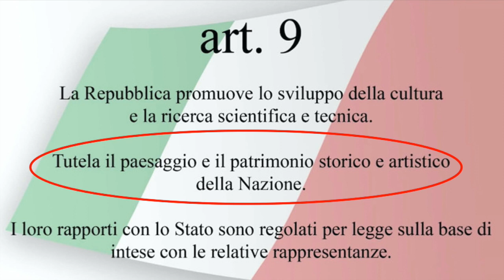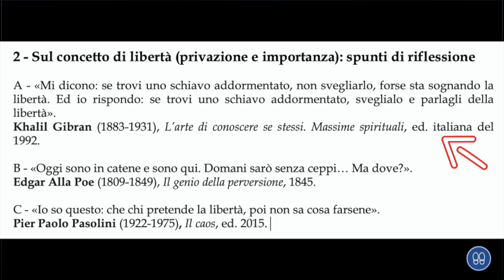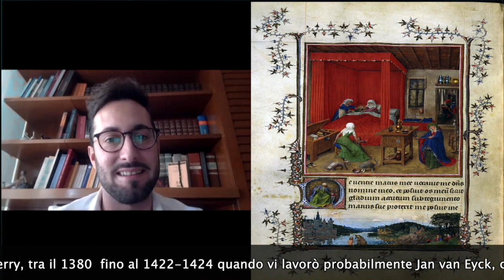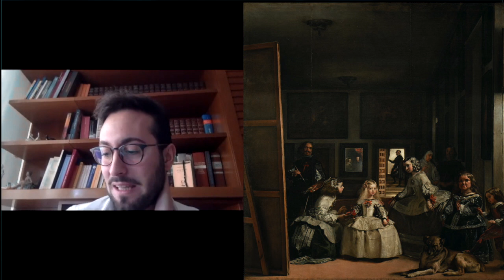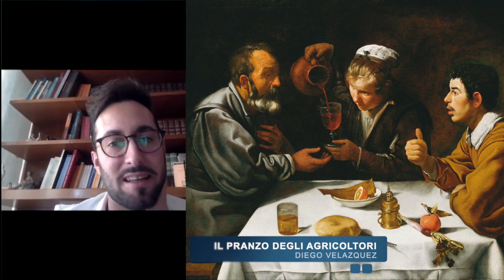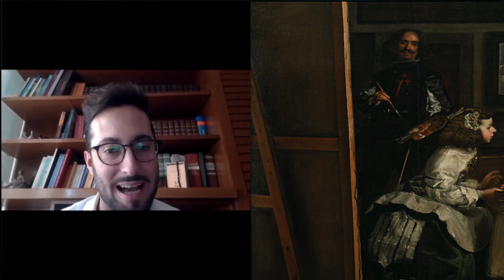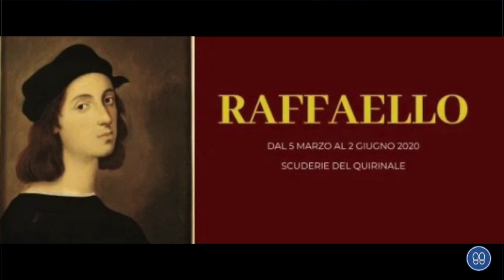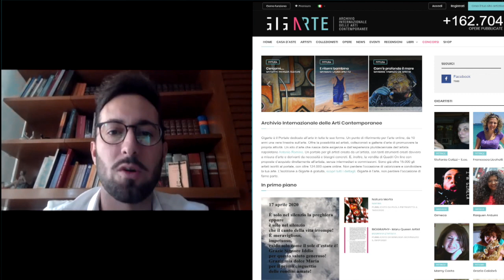Conversazione sull'arte ai tempi della pandemia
Con il Prof.Massimiliano Ferrario, docente di Storia dell'Arte contemporanea e post moderna dell'Università dell'Insubria (Varese-Como) parliamo di arte confrontandoci con diversi temi.

 al minuto 2',58" - L'arte come industria prioritaria e patrimonio universale, poco trattata dalla politica nel tema di sostegno e rinascita;
al minuto 12' - Il concetto di libertà nella condizione di privazione ed isolamento sociale;
al minuto 16'53"- La rappresentazione dell'isolamento nell'ambiente domestico nell'arte nel corso della storia;
al minuto 35' - Eventi e Mostre riconvertite virtualmente per agevolare l'accesso agli appassionati;
 al minuto 42',50" - I social come arricchimento culturale e opportunità artistica.

accedi al PDF con il resoconto della traccia espositiva del Prof.Ferrario, l'elenco degli eventi e dei social dedicati all'arte con relativi link.